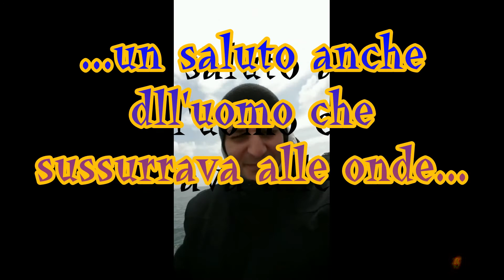Pesca Sub: "L'uomo che sussurrava alle onde"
La motivazione di questo titolo?Ve la spiego. un certo personaggio di nome Lorenzino, mi chiama dicendomi che vuole venire a pescare con me il giorno successivo, a tutti i costi, gli dico che sicuramente troveremo mare e che volevo partire presto, ma anche partendo da Firenze non riesco a scoraggiarlo, anzi...
alle ore 06.00, in anticipo di 30 minuti, del 30 aprile è già sul posto con i suoi borsoni, sorriso durbans e prontissimo per la trasferta...molliamo gli ormeggi ci vestiamo in fretta e alle 7.20 siamo già sullo spot...il mare è abbastanza gonfio, più del giorno precedente, anche se sono convinto che durante la mattinata calerà...la faccia di Lorenzino vedendo le onde e la schiuma sulla costa, diventa seria, non ha più il sorriso tra i denti, ma il bello deve ancora venire...arriviamo sul primo punto, ancora non ho buttato l'ancora che già è quasi vestito di tutto punto, maschera e tubo già calzati, non è famoso per essere veloce in queste operazioni, ne tanto meno questa velocità e data dalla gran voglia di entrare in acqua e iniziare subito a pescare...va beh mi preparo con calma e mi butto anch'io dopo avergli raccomandato di stare attento e non avvicinarsi troppo alla costa...ovviamente non ho pescato tranquillo la prima mezz'ora lo tenevo sott'occhio, poi mi sono staccato leggermente...dopo circa un'ora mi riavvicino alla barca non vedendolo, mi affaccio anche un po preoccupato e lo vedo sdraiato sul piano di calpestio, bianco come un cencio che sussurrava parole incomprensibili in fiorentino stretto...mi racconterà in seguito di aver vomitato diverse volte...eppure io glielo avevo detto...alla fine qualche pesce l'ho tirato in barca...rimpiango di non averlo filmato nel momento del vaneggiamento e delle visioni mistiche...ahahahahah buona visione!